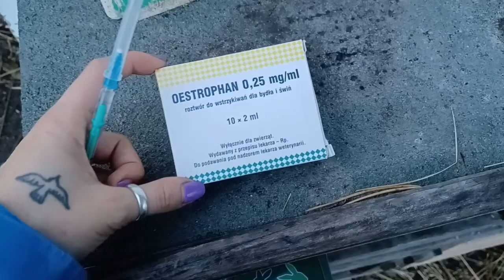Metoda na ogonek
ROZWIŃ OPIS i zostaw coś po sobie ;D

Łapka w górę poprawi zasięgi oglądalności, będę mega wdzięczna!
Subik żeby być na bieżąco ;3
I oczywiście zachęcam do komentowania :)
Dziękuje, że ze mną jesteście!